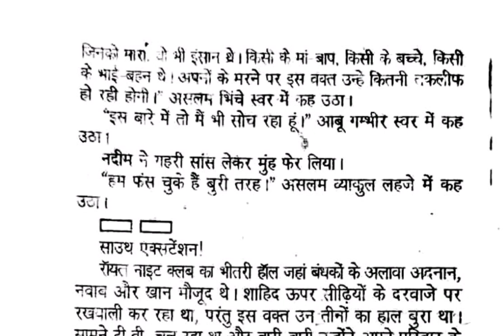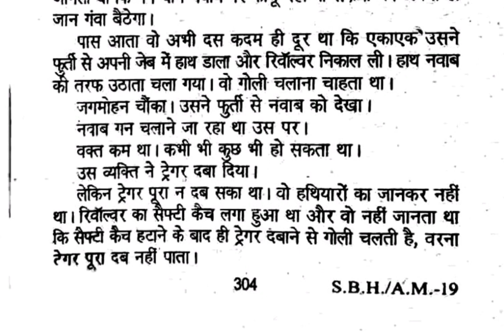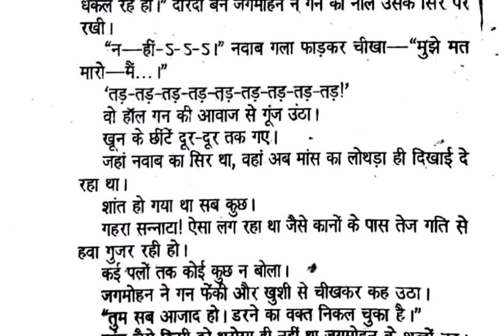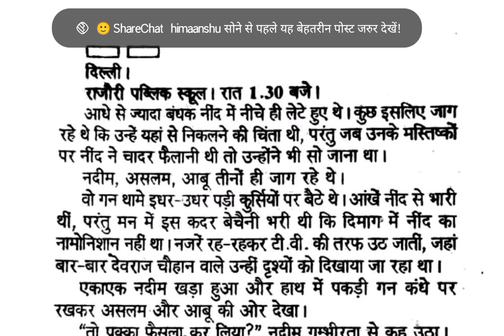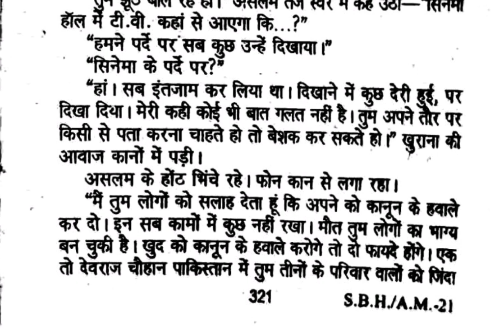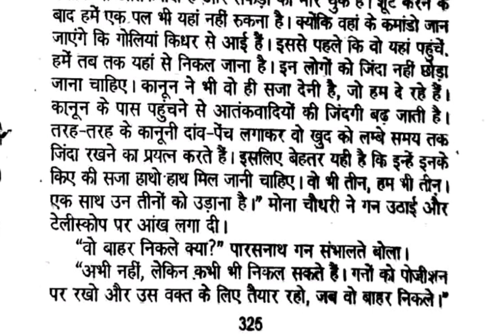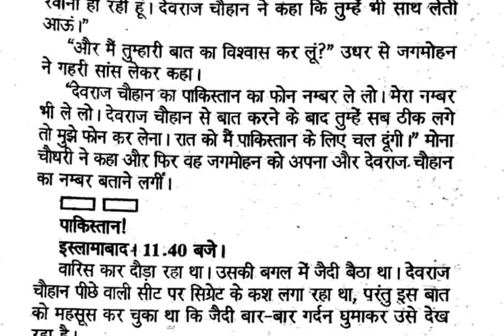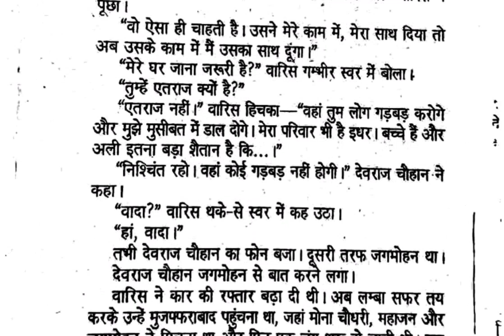Sabse Bada Hamla (Final Ep) | Anil Mohan | Devraj Chauhan-Mona Chaudhary